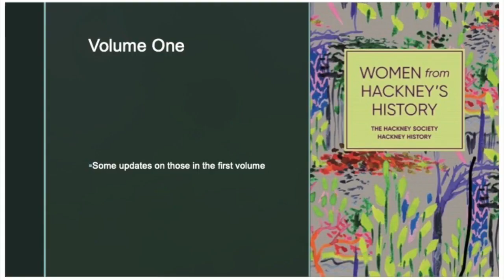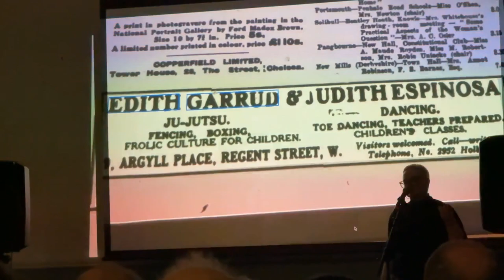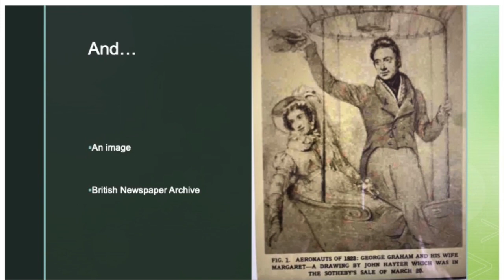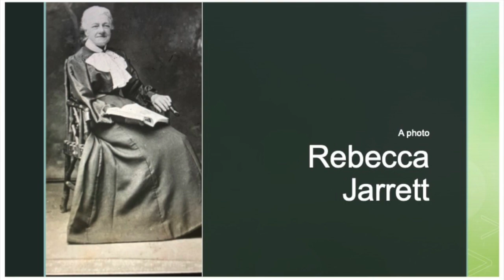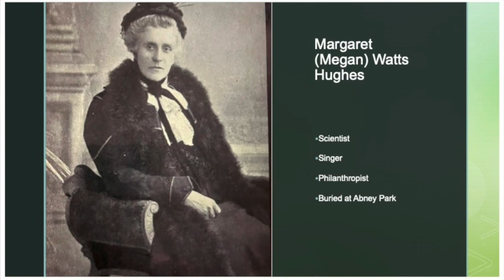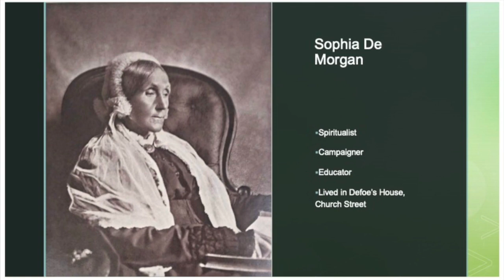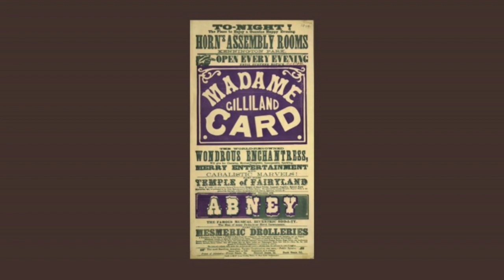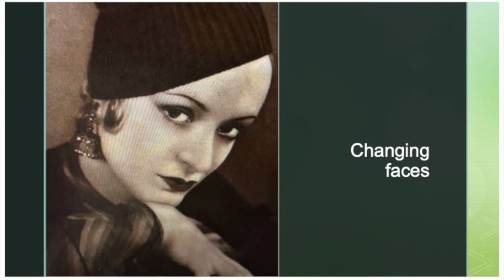Women from Hackney's History: Stoke Newington by Sue Doe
Presented at the 20th Stoke Newington History Talks event on 16 November 2023.